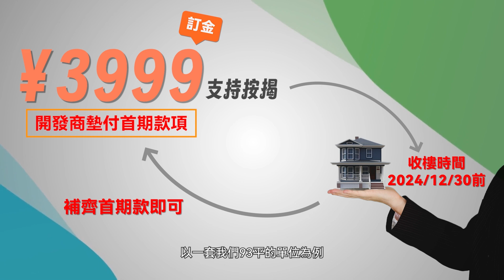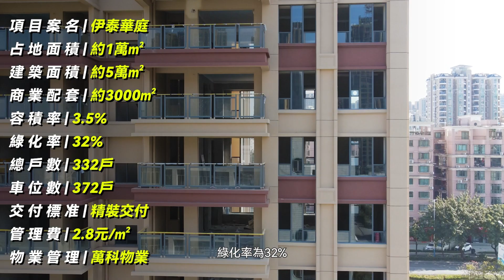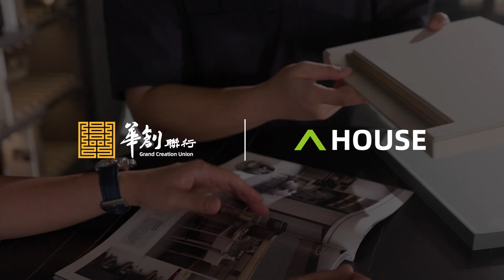筍盤 中山坦洲！3999元就可以買一個三房單位？20分鐘大橋口岸，10分鐘一站式生活配套｜伊泰華庭｜中山｜華創聯行｜ A House（2023）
00:00 開場介紹
01:01 航拍展示
01:51 首付3999元到底如何操作
04:27 交通/沙盤詳解
09:06 93m² 三房兩廳兩衛
13:17 113m² 三房兩廳兩衛
18:04 總結